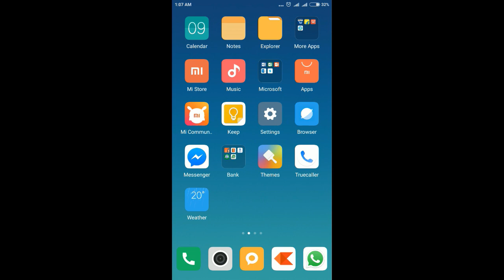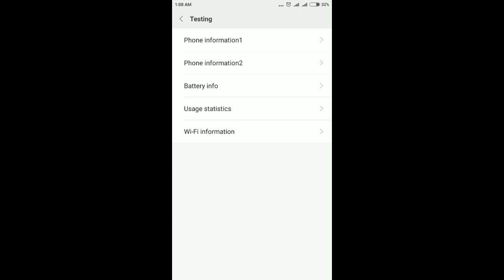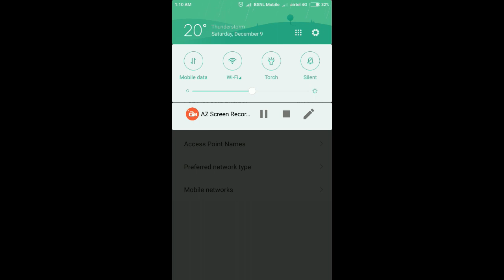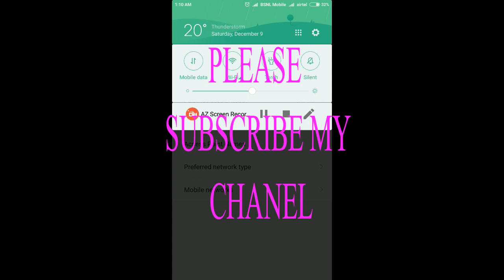how to change mi note4 network mode only 4g & 3g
how to change network mode